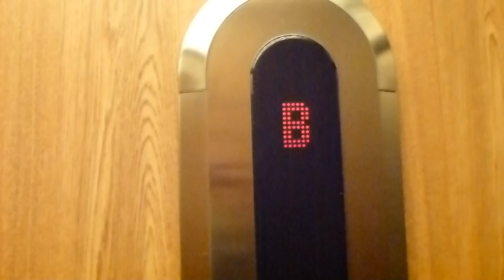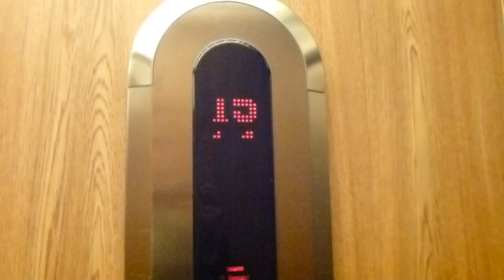KONE Traction Elevators @ Hötorgshus 1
Brand: KONE Hissar AB (1991?) With new interior (2009?)
Type: Traction
Controller: KONE´s Digital
Capacity: 900 Kg, 13 Pers.
Floors: [-2, -1] 0, 1*, 3-18 Only the 2 elevators to the right stops at 1.
Build no.
Location: Hötorgshus 1, Stockholm City SWEDEN